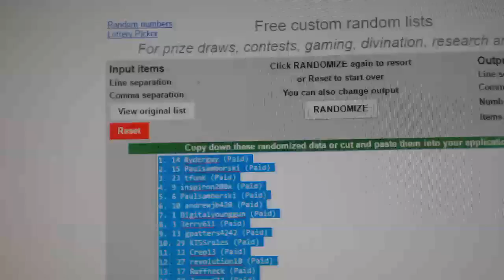C&C #6854 Multi Random